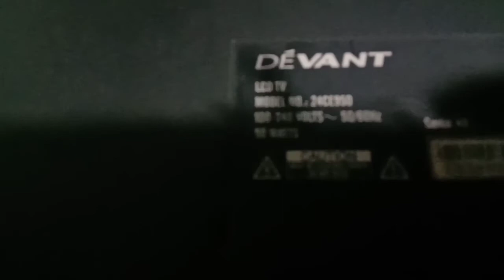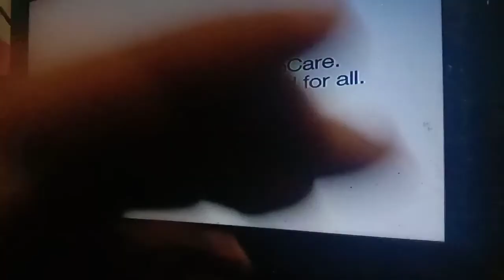how to convert power supply using 4wire power module of devant 24" lcd tv(tagalog version)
devant 24" lcd tv no power kinunvert ng nauna ng 3wires power module wala ako 3wires power module kaya kinunvert ko nalang sa 4wires power module